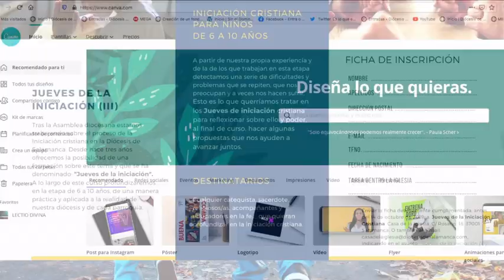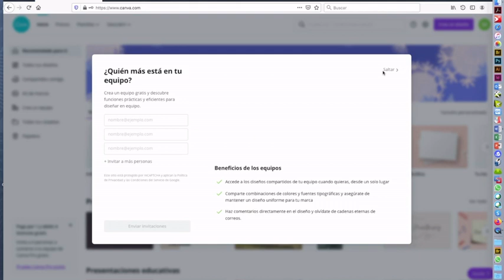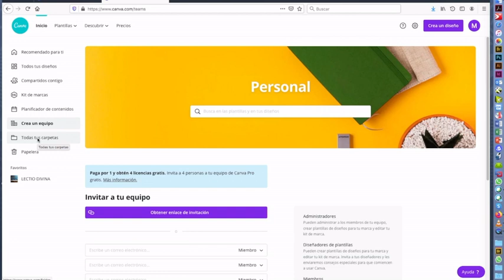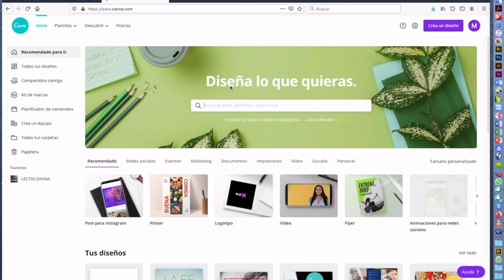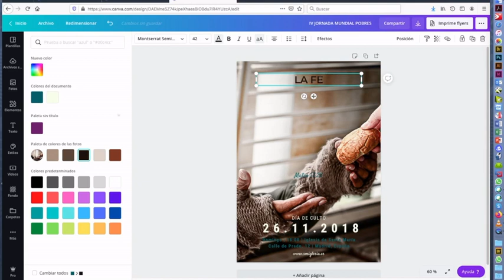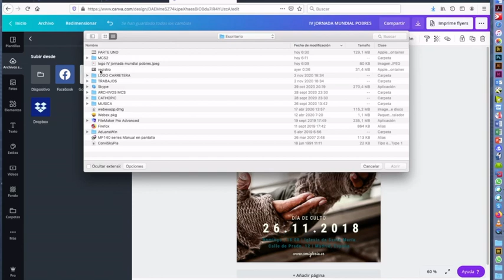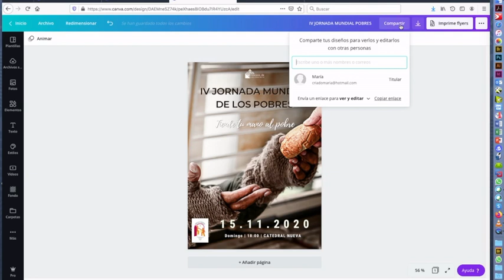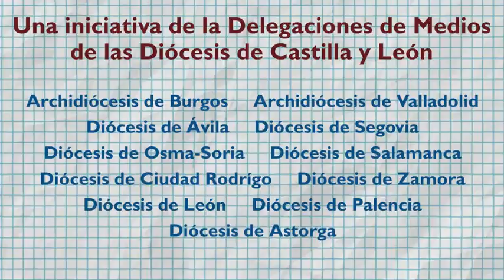Canva como herramienta para cartelería: Videotutoriales Evangelización Digital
Creado por las Diócesis de Castilla y León